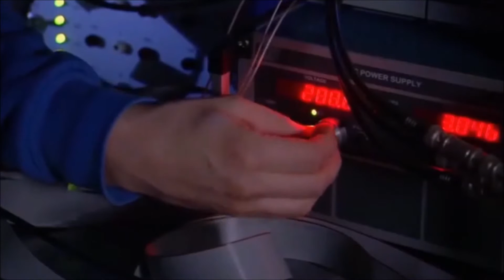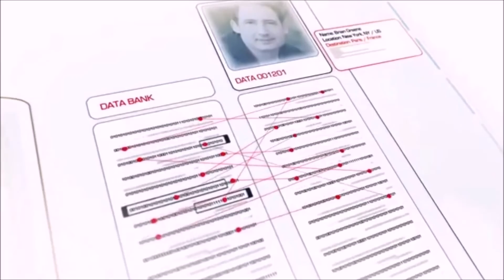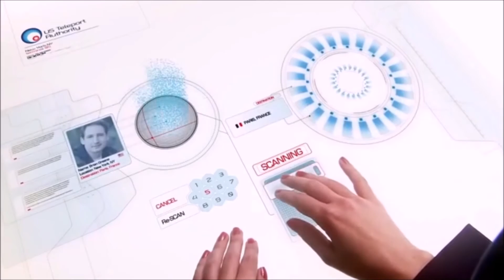Teleportation in Bangla | টেলিপোর্ট কিভাবে করা যায়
In this video i talked about the way how we can teleport a particle.

Thanks to all of them from Bangladesh and india(kolkata) also from all over the world who watch my video.